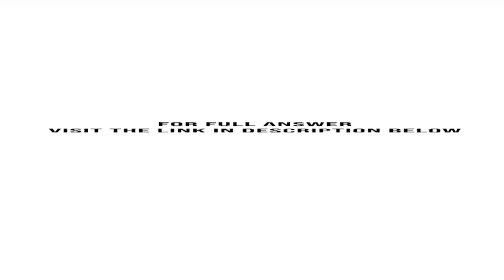How would you define economic exposure to exchange risk